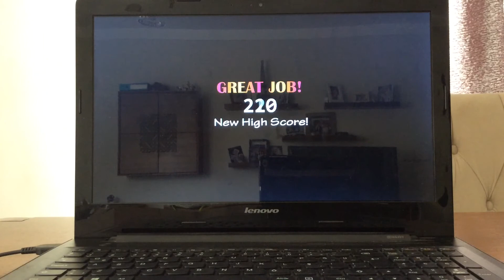Easy 2000 Point UCN Game!